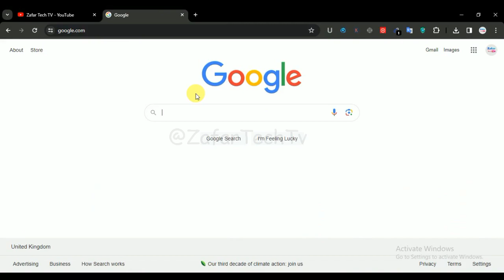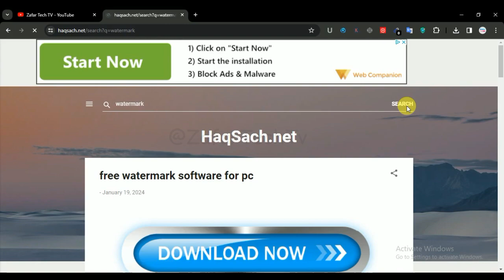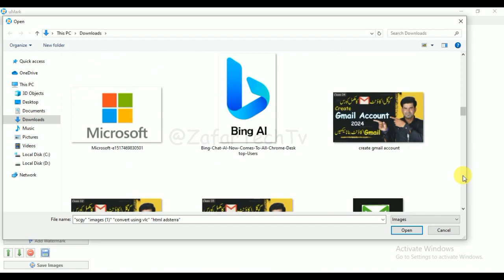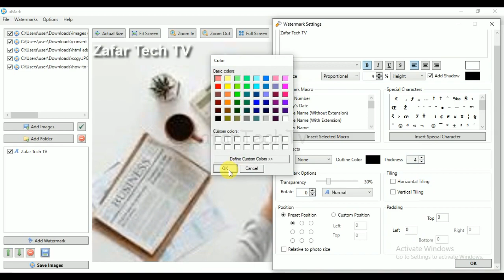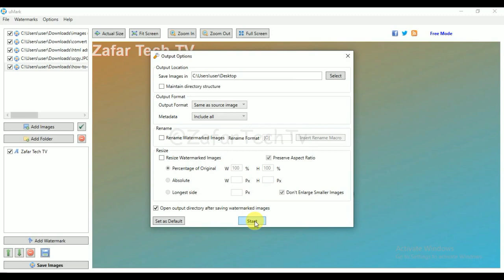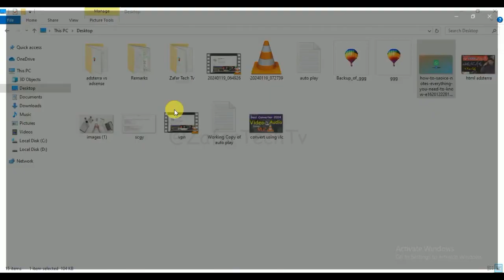How to Add Image Watermark to Multiple Photos Off-line How to Create a Watermark for FREE software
Best Video & Audio Convert 2024 | How to Quickly Convert Video to Audio File Using VLC Media Player

Queries Cover In This Video:
approval adsterra,
adsterra website approval,
adsterra approval,
how to get adsterra approval,
adsterra account approval,
adsterra approval for blogger,
cpm work on adsterra,
create site for adsense,
make money with adsterra,
sign up adsterra,
ad network for blogger,
google adsense vs adsterra,
adsterra domain,
adsterra account setup,
ad site in adsense,
adsterra secret earning trick
adsteera account,
adsterra account inactive problem,
adsterra advertising account,